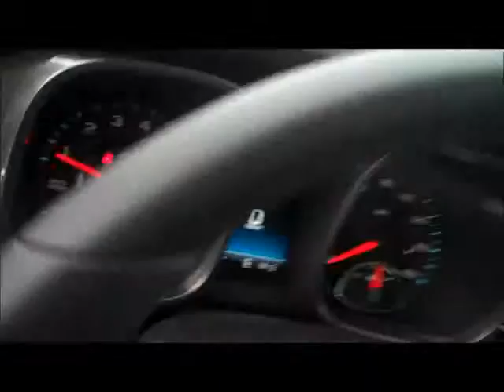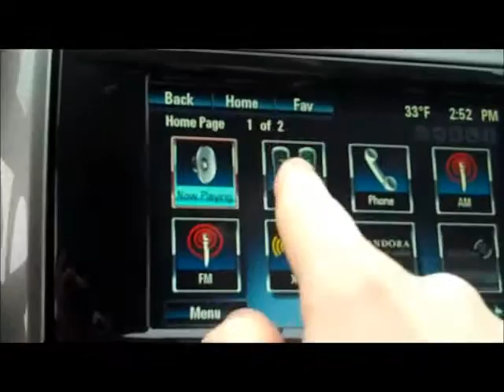Swartz Creek 2013 Chevrolet Malibu Eco Walk Around Swar...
Walk around on the all new redesigned 2013 Chevy Malibu Eco INTERIOR. For sale near Michigan, Michigan. Great hybrid vehicle for sale by Swartz Creek. Come test drive today. Sticker price just over $25,000. Great sedan for the money with lots of feautres: Chevy MyLink, leather seats, hybrid lithium ion batter technology!
    Hank Graff Chevrolet Davison
    Address:
    800 N. State St.